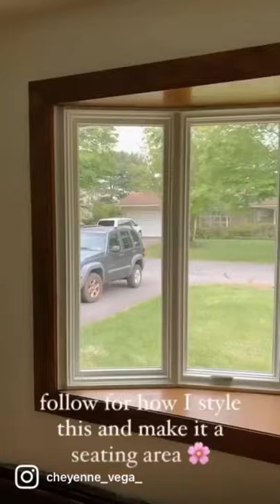painting our bay window!